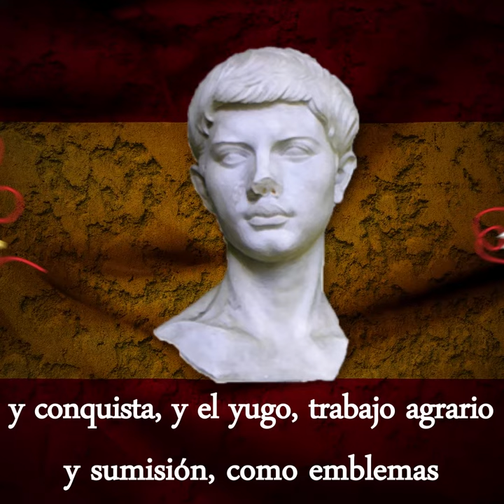Historia de la Bandera de la Falange Española de las JONS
El haz de flechas y el yugo... ¿Sabes de dónde vienen? Si quieres informarte, has venido al lugar indicado.